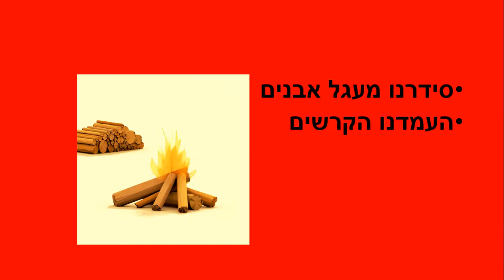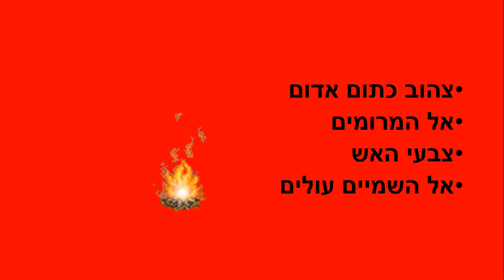אש המדורה סיפור ילדים קצר ללג' בעומר כתבה: ריקי זקן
אש המדורה
סיפור ילדים לל"ג בעומר